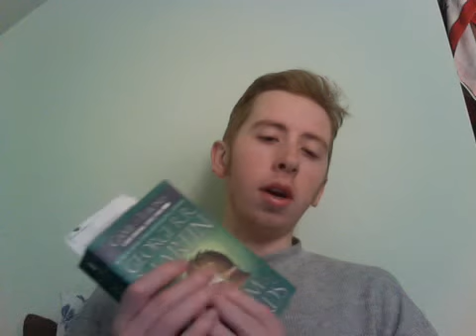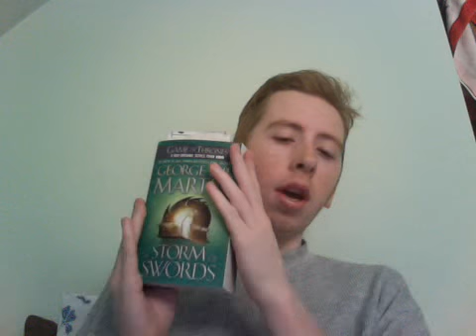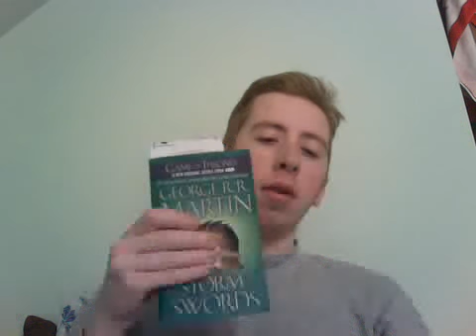Year 2 Day 55 Greg Versus Game of Thrones, James Bond, Jurassic Park 4 movie/ tv show news